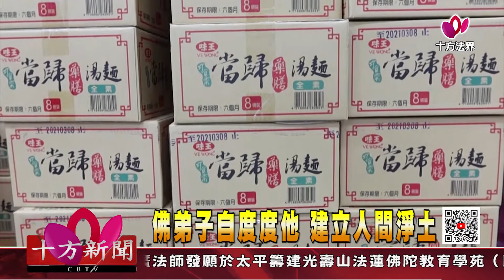十方法界》20201010佛弟子自度度他 建立人間淨土